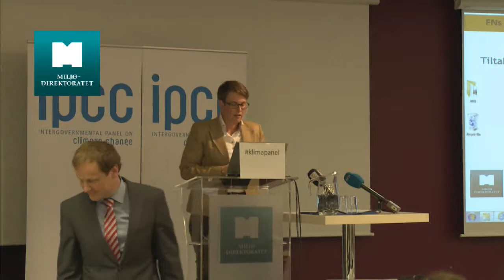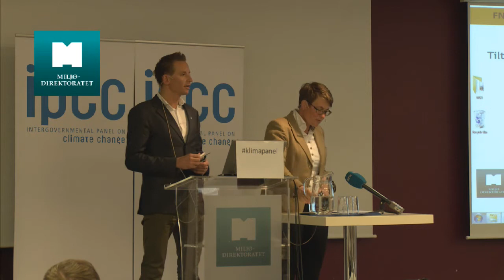Klima- og miljøminister Tine Sundtoft om tredje delrapport fra FNs klimapanel (IPCC)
Presentasjon under norsk lansering av del 3 av FNs klimapanels femte hovedrapport. Lanseringen er et samarbeid mellom de norske institusjonene med forfattere som har jobbet med rapporten, og Miljødirektoratet som er nasjonalt knutepunkt for klimapanelet. Pressekonferansen ble avholdt søndag 13. april klokken 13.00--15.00 hos Miljødirektoratets Oslo-kontor. Les mer om klimapanelets femte hovedrapport på